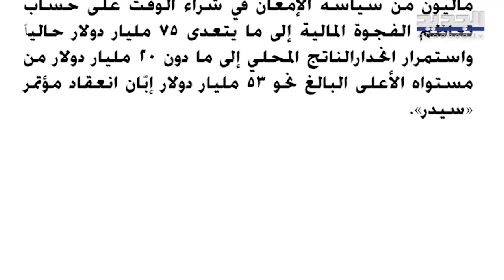انطوان فرح : صندوق النقد الدولي مستعد للتعاون لمدى طويل والمشكلة عند لبنان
مصرف لبنان